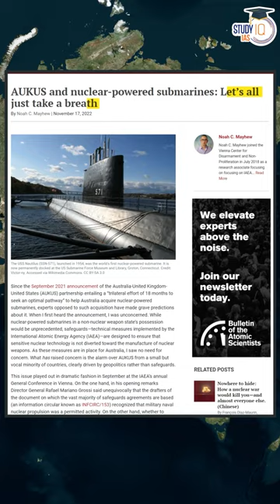France vs AUKUS vs India